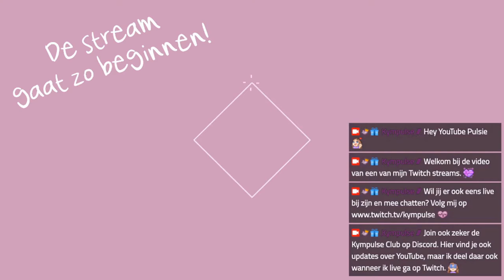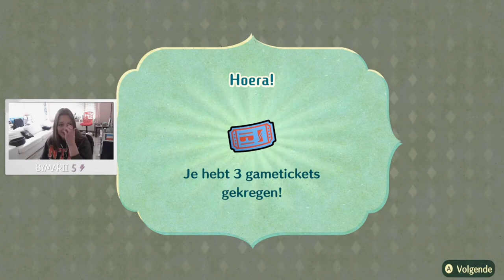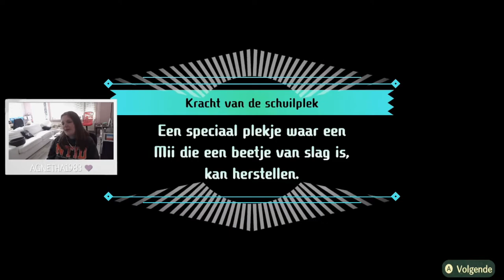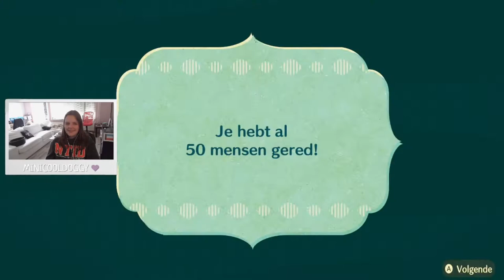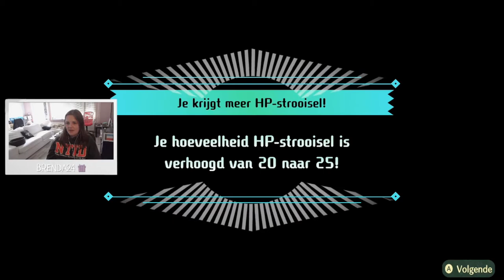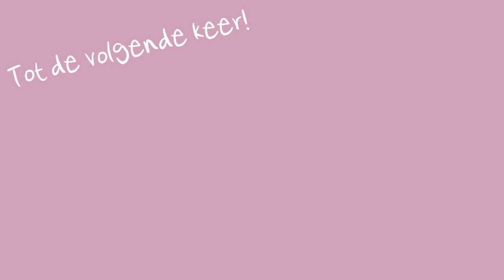Combistream 💞 Miitopia + Knockout City ♦ Twitch Livestream ♡ 103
➛Deze stream was live op Twitch op 25 juni 2021.

Hallo YouTube! In deze stream 2 games. Eerst ben ik Miitopia gaan spelen. Daarna met ballen gaan smijten in Knockout City.